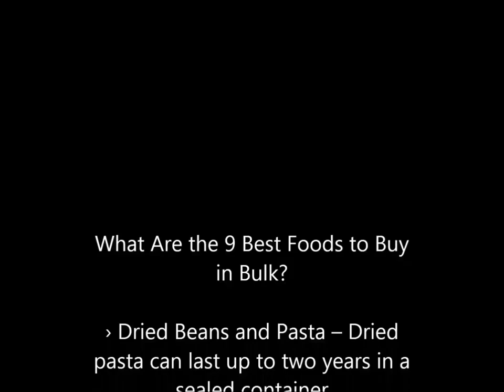Save Money by buying in bulk a list of what to buy to save the most. Tip 15